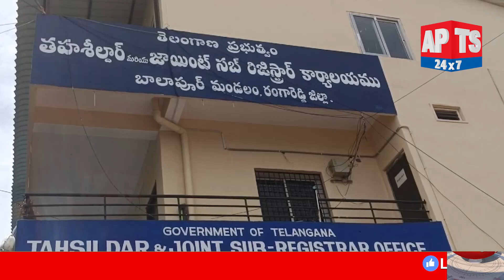కాంగ్రెస్ రుణమాఫీ మోసంపై బిఆర్‌ఎస్‌ రణం